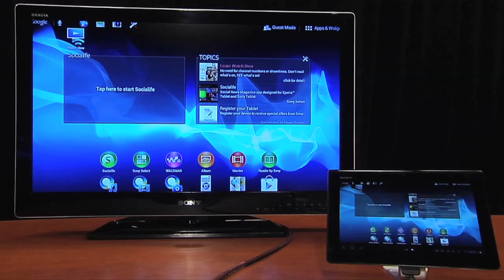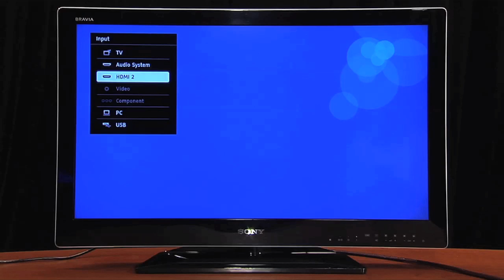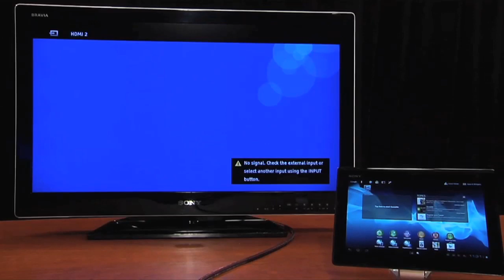Como conectar HDMI en su Sony XPERIA™ Tablet S